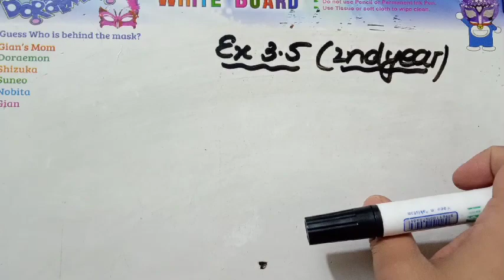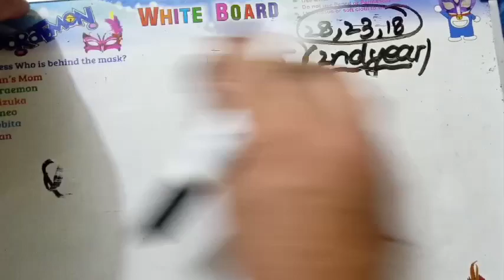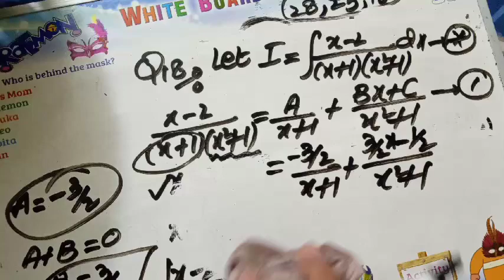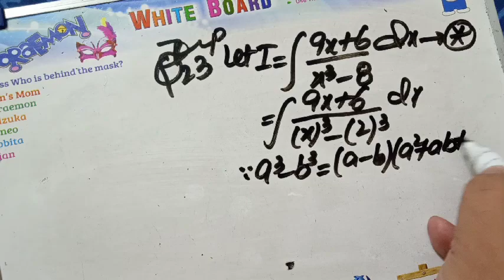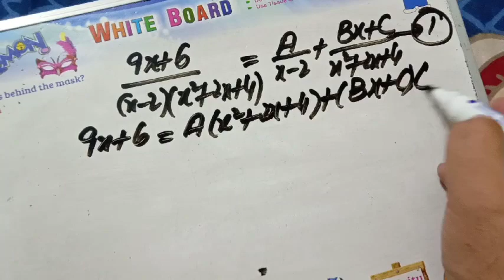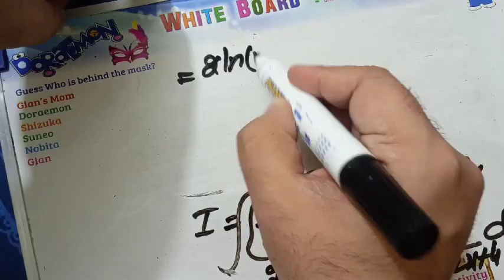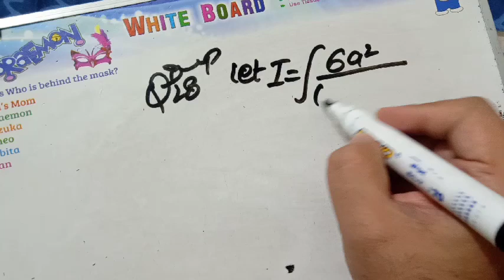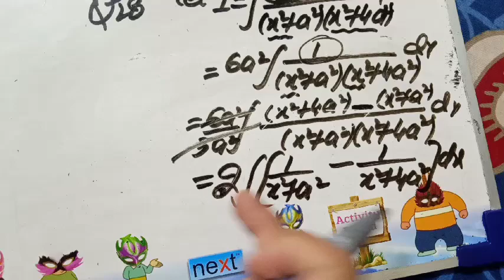LECTURE # 2 : EXERCISE 3.5 ...2NDYEAR MATHS...(PUNJAB TEXT BOOK)..INTEGRATION BY PARTIAL FRACTION...